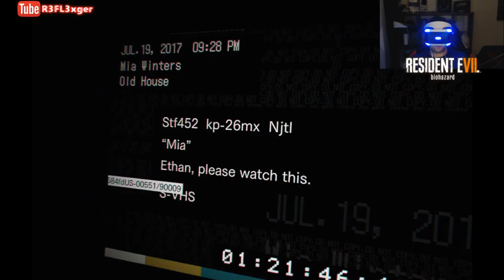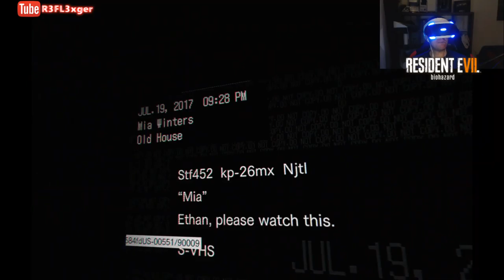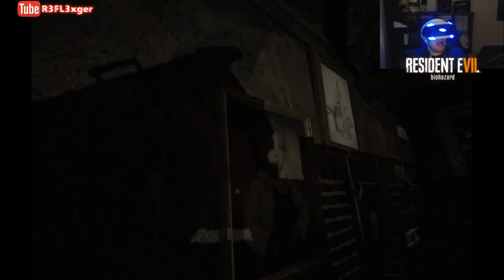Let’s Play Resident Evil 7 (VR) Facecam#5 Ring Ring Ring